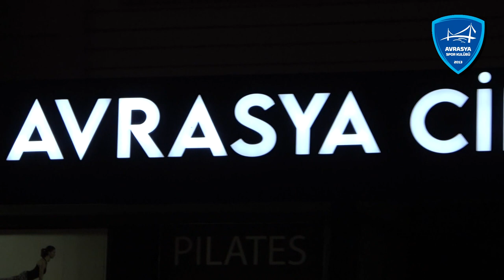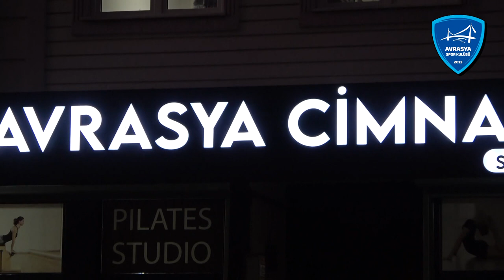Avrasya Jimnastik Arnavutköy’ün göz bebeği oldu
3-14 yaş aralığındaki çocukların Arnavutköy’de hem jimnastik yapabileceği hem de eğlenerek vücutlarını geliştirebildikleri Avrasya Cimnastik, pandemi yasaklarının ardından hem çocukların hem de ailelerinin göz bebeği oldu. Çocukların eğlenerek spor yapıkları Avrasya Cimnastik’te, aileler de çocuklarını dev ekran televizyonlardan izleyebiliyor.
Profesyonel eğitmenlerle derslerin yapıldığı, belirli periyotlarla da alanında uzman fizyoterapistlerin çocukların fiziksel gelişimleri ile ilgili çalışmalar yaptığı Avrasya Cimnastik’in kuruluşu ve çalışmaları hakkında Ahmet Yalçın ile konuştuk..
“Avrasya Spor Kulübü 2013 yılında sporun her alanında zeki, çevik ve ahlaklı bireyler yetiştirerek Türk sporuna en iyi şekilde hizmet etme hedefiyle kurulmuştur” diyen Ahmet Yalçın;
“Kulübümüz Arnavutköy, Hadımköy ve Ömerli olmak üzere üç farklı lokasyonda Cimnastik, Basketbol ve Karate branşlarında aktif olarak faaliyetlerine devam etmektedir.Profesyonel standartlara uygun olarak dizayn edilen yeni tesisimiz aynı zamanda Arnavutköy'ün ilk profesyonel Cimnastik salonu olma özelliğini taşıyor. 3-14 yaş arası tüm sporcularımız kendi yaş gruplarında uzman antrenörlerimiz gözetiminde antrenmanlarını gerçekleştirmektedir.
Sporcularımız antrenmanlarına başladıkları ilk süreçte ve 3 aylık periyotlar ile Antropometrik (boy, kilo, kulaç uzunluğu, oturma yüksekliği vb.) ve Performans (sıçrama, esneklik, kuvvet) Testleri uygulayarak gelişimlerini takip ediyor ve her sporcu için özel olarak fiziksel uygunluk karnesi oluşturuyoruz.
Uzman Fizyoterapist gözetiminde gerçekleşen postür analizleri doğrultusunda velilerimize geri bildirimler yapılıyor. Herhangi bir postural bozukluk olması durumunda kişiye özel olarak egzersiz reçetesi hazırlanıyor.
Yaklaşık iki yıldır içerisinde bulunduğumuz pandemi koşulları sebebiyle çocuklarımız hayatlarının büyük bir bölümünü evlerde geçirmek zorunda kaldılar. Telefon ve tablete olan bağlılıklarının da artması da bu süreci hareketten çok uzak bir noktaya taşıdı. Artık çocuklarımızın hareket etmesi, spor yapması ve enerjilerini doğru bir şekilde harcamaları gerekiyor. Bu aşamada çocuklarımıza uzman antrenörler gözetiminde doğru eğitimleri sağlamayı görev edindik.
İki katlı tesisimizde çocuklarımız alt katta eğitimlerini gerçekleştirirken velilerimiz de üst katta çay ve kahve eşliğinde televizyondan canlı olarak çocuklarını izleyebiliyorlar.
Arnavutköy'ün ilk profesyonel Cimnastik salonunda çocuklarımıza doğru yerde doğru eğitimi sağlamak amacıyla tüm öğrencileri bekliyoruz”